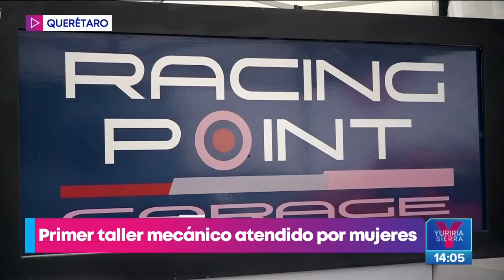¡El primer taller mecánico atendido por mujeres está en Querétaro! | Noticias con Yuriria Sierra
W Racing Point Garage está en Querétaro y es el primer taller mecánico en México dirigido y operado en su totalidad por mujeres.